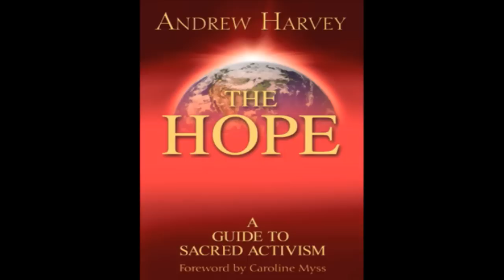We Are Only One - 011 - Andrew Harvey, Spiritual Teacher Part 1 of 2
...and the reasons for sacred activism.
Andrew believes that our survival depends on Sacred Activism, a fusion of profound mystical awareness, passion, clarity and sacred practice with wise, dedicated, radical action.

ABOUT ANDREW HARVEY
Andrew Harvey is an internationally acclaimed poet, novelist, translator, mystical scholar, and spiritual teacher. Harvey has published over 20 books including The Hope a Guide to Sacred Activism (Hay House) and Heart Yoga the Sacred Marriage of Yoga and Mysticism (North Atlantic Books). Harvey is a Fellow of All Souls College Oxford from (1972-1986) and has taught at Oxford University, Cornell University, The California Institute of Integral Studies, and the University of Creation Spirituality, as well as, various spiritual centers throughout the United States. He was the subject of the 1993 BBC film documentary The Making of a Modern Mystic.  He is the Founder of the Institute for Sacred Activism in Oak Park, Illinois, where he lives. His website is